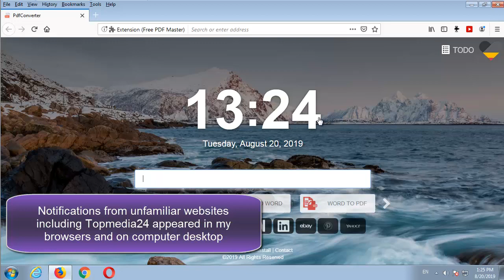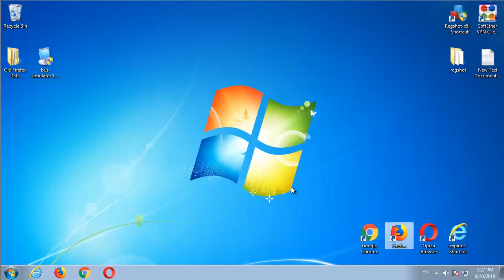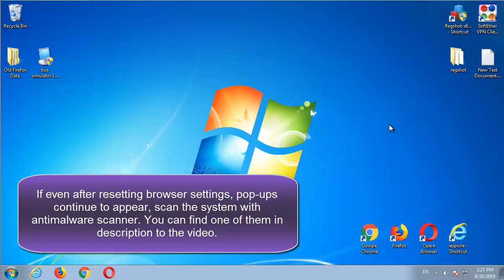How to remove Topmedia24.me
This video is a tutorial how to remove Topmedia24.me from the computer and browsers: Mozilla Firefox and Google Chrome manually. Topmedia24.me is a browser hijacker. It shows pop-up ads on the computer desktop. Virus infects browsers with free software downloads or by changing browser settings. If you cannot delete the Topmedia24.me advertisement, follow this easy instruction.

Scan the computer with SpyHunter to delete virus and to protect the system against suchlike malware

Brief Topmedia24.me removal steps

1. Disable notifications

Google Chrome
• Menu (Customize and Control Google Chrome)
• Settings
• Advanced
• Content settings
• Notifications
• Block all specific pages

Mozilla Firefox
• Open menu
• Options
• Privacy and Security
• Notifications
• Settings...
• Remove suspicious websites

2. Reset the browser settings

Google Chrome
• Click Menu (Customize and control Google Chrome)
• Select Settings
• Scroll down and click Show advanced settings...
• Click Reset settings

Mozilla Firefox
• Launch Mozilla Firefox
• Click on Help on menu bar
• Select Troubleshooting information
• Click Reset Firefox...

Opera browser

• Open Opera browser;
• Customize and Control Opera;
• Settings;
• Advanced
• Content settings
• Notifications